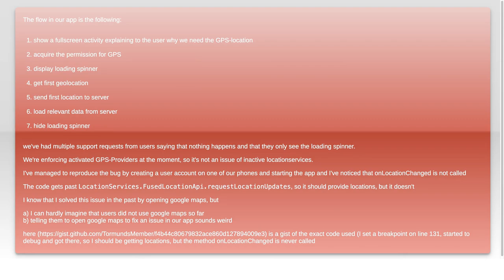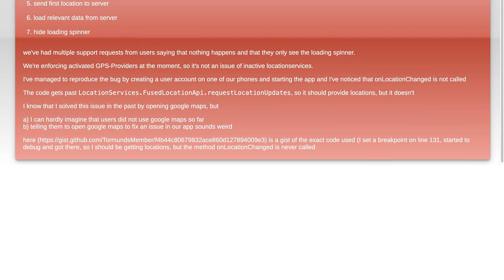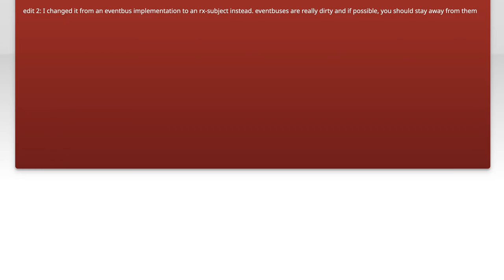FusedLocation API Issue: onLocationChanged Not Called - Troubleshooting Guide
In this video, we dive into a common challenge faced by developers using the FusedLocation API: the elusive onLocationChanged callback not being triggered. Whether you're building a location-based app or integrating geolocation features, understanding this issue is crucial for ensuring a seamless user experience. Join us as we explore troubleshooting techniques, potential pitfalls, and best practices to get your location updates working smoothly again.

Today's Topic: FusedLocation API Issue: onLocationChanged Not Called - Troubleshooting Guide

Related to